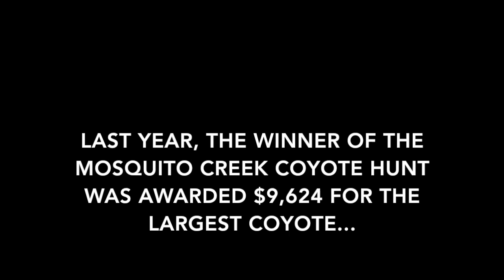Dog-Fighting Allowed in Nation's Largest Coyote Killing Contest in PA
The Mosquito Creek Sportsman's Club will be hosting its 29th Coyote Hunt on February 21-23rd in Frenchville, Pennsylvania. The annual coyote killing contest is the largest in the nation, not only because of the number of participants, but also because of the tens of thousands of dollars paid out for literally every coyote killed with hounds, guns or traps.

Last year, over 4,800 hunters were registered in the two day contest, with 225 coyotes tallied at the weigh-in. The largest cash prize of $9,624 was awarded to a hunter from Erie for the heaviest coyote killed during the contest. Each coyote killed gained the hunter $86, with a total of $48,120 being paid out to contest participants during the 2019 hunt.

Many of the participant's in this year's Mosquito Creek Coyote Hunt will be hound hunters. Pennsylvania's hunting regulations allow hunting dogs to kill the coyotes they chase, something that can be easily found on Pennsylvania hound hunter's Facebook pages. The videos accompanying this post were found on social media and shared by Pennsylvania hound hunters participating in next weekend's coyote killing contest.

These videos are not the exception, they are the rule. Hunting coyotes with hounds is legalized dog-fighting and nowhere is that more evident, then on the Facebook pages of hound hunters themselves. Vicious and brutal dog fights between multiple hunting hounds and one exhausted coyote are the norm when state wildlife agencies like the Pennsylvania's Game Commission allow hounds to be used to hunt and kill coyotes.

Pennsylvania is also home to more wildlife killing contests than any other state in the nation with at least 30 coyote killing contests taking place the winter of 2019-20, the coyote killing season beginning after deer hunting ends in late November.

Other large wildlife killing contests like Virginia's Eastern U.S. Predator Calling Championship do not allow the use of hounds, only calling, then shooting coyotes. But the Mosquito Creek contest has long attracted many hound hunters from across Pennsylvania.

These are the videos and photos that Pennsylvania hound hunters share with each other and that depict acceptable hunting practices such as the fighting and killing of coyotes in a manner that can only be defined as dog-fighting and animal cruelty.

The response from the hound hunting community to Wolf Patrol's continued exposure of the cruelty inherent in hunting coyotes with hounds is to tell each other not to publish these kinds of videos on social media. Nowhere are they critics of the cruelty, only angry hound hunters reminding each other that if these hunting videos continue to be seen by the public, that their sport will be in trouble.

Coyote hunting with hounds is legalized dog-fighting in Pennsylvania and the many other states where it is occurring right now in winter. And coyote killing contests like the Mosquito Creek Coyote Hunt only encourage unethical behavior as hunters focus on killing as many animals as they can not for food, but for the cash paid to wantonly kill and waste our public trust wildlife.

Please contact the Pennsylvania Game Commission and let them know that dog-fighting and contest killing are not ethical and acceptable hunting practices for any state wildlife agency to endorse.